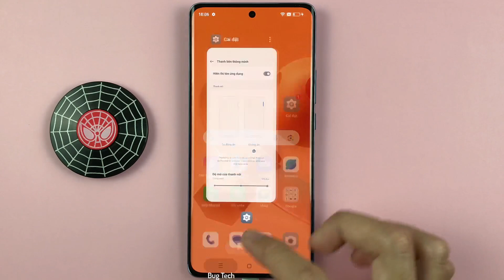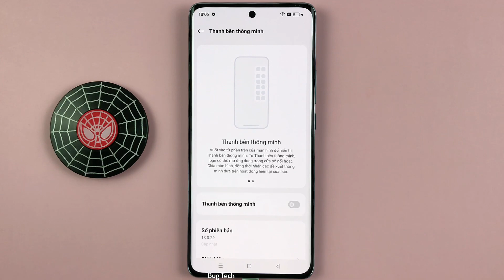Cách tự động ẩn thanh bên thông minh trên OPPO Reno10 5G Android 13